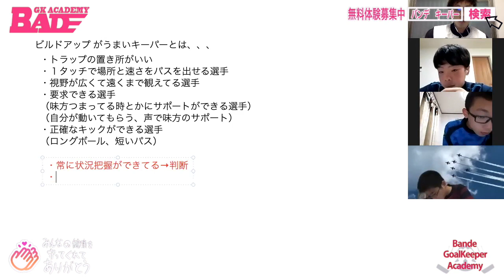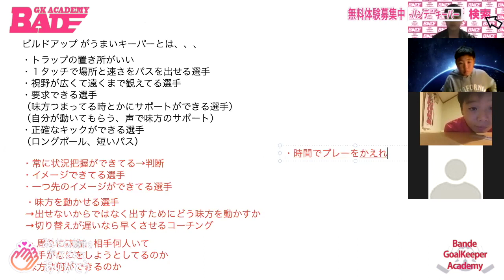【埼玉キーパースクール】月曜 U13スペシャルクラス オンライン座学 ビルドアップのうまい選手になるための時間！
.【Bande GK Academy】.
在籍選手が100名を越え話題
埼玉県初となるＧＫ専門スクール
《現在埼玉・東京・合計４校で活動》
経験豊富なコーチが
１クラス、常に３名在中という贅沢な環境

【月曜】豊島区三芳グラウンド
→小学生一般クラス】 17:30~19:00
→小学生スペシャルクラス】17:30~19:00
→中学生U13クラス】19:00~20:40
→中学生U14~クラス】19:00~20:40

【火曜】北与野ラダースポーツ
→小学生一般クラス】18:00~19:30
→大人GKクラス（月１回）

【木曜】豊島区三芳グラウンド
→中学生一般クラス】 19:00~20:30

【土曜】浦和美園コート
→小学生一般クラス】 19:00~21:00
→中学生一般クラス】 19:00~21:00

★★一ヶ月の丸々無料体験付き★★
ＧＫを始めたばかりの超初心者の選手から、更なるスキルアップを考えている選手
充実したスタッフ人数で
しっかりと基本技術からサポート！

【公式Instagram】
bande_gk_academy